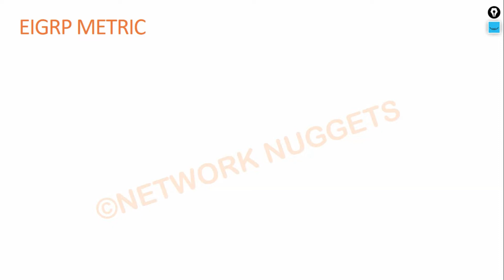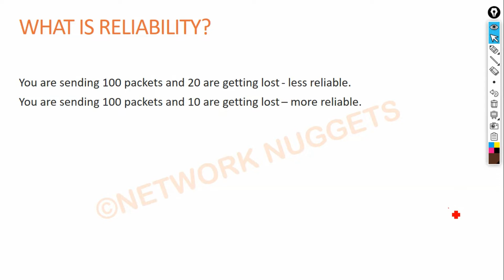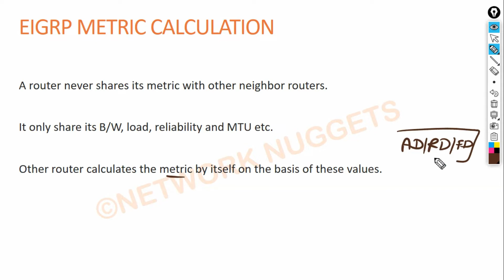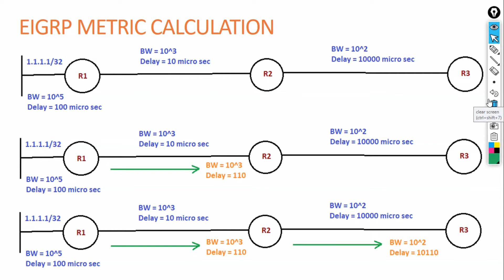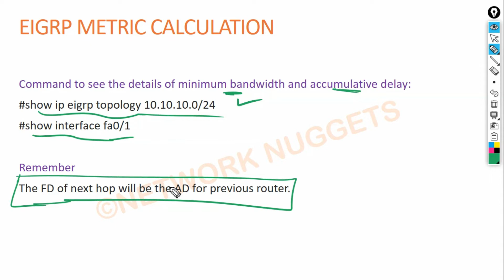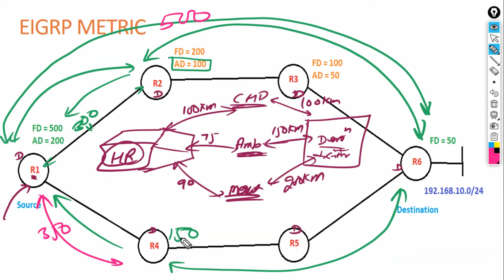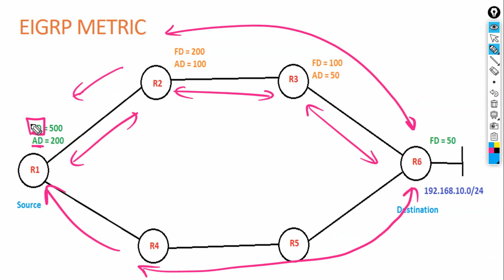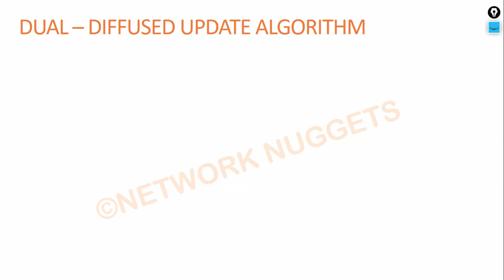124. CCNP Encore + Enarsi | EIGRP - K Values and Metric Calculation | CCNP Full Course in Hindi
Hello Learners!!

EIGRP: K Values and Metric Calculation

Keywords Used:
CCNP
CCNP Encor
CCNP Enarsi
CCNP Enterprise
CCNP Route
CCNP routing in hindi

EIGRP
EIGRP in Hindi
EIGRP protocol
EIGRP explained
How EIGRP works
EIGRP in ccna
EIGRP in ccnp
EIGRP tutorial
Basics of EIGRP
Explain EIGRP
What is EIGRP
EIGRP introduction
How EIGRP protocol works

EIGRP K values
Diffused Update Algorithm
EIGRP DUAL
Functions of DUAL in EIGRP
EIGRP Route States
EIGRP metric
EIGRP metric calculation
EIGRP ccnp
EIGRP Convergance Process
Feasible successor and successor in EIGRP
Feasibility condition
Split Horizon
EIGRP Split Horizon
Route Poisoning
EIGRP Route Poisoning

EIGRP configuration in packet tracer
EIGRP configuration
EIGRP cisco packet tracer
EIGRP configuration on packet trace
EIGRP configuration on cisco router
How to configure eigrp in packet tracer
EIGRP messages
EIGRP messages explained
EIGRP configuration

EIGRP metric types
EIGRP k values
EIGRP k values explaned
EIGRP metrics explained
EIGRP metric change
EIGRP metric configuration
EIGRP stuck in active in hindi
EIGRP Packet Types
EIGRP Neighborship Condtitions

EIGRP load balancing
Unequal cost load balancing EIGRP
EIGRP equal and unequal load balancing
EIGRP route redistribution
EIGRP Passive Interfaces
EIGRP Summarization
EIGRP Manual Summarization
How to Calculate the Summary Address
EIGRP Authentication
EIGRP Load-Balancing
EIGRP Stubs

EIGRP in Hindi by Network Nuggets
EIGRP by Network Nuggets
EIGRP by Kuldeep Sir
EIGRP by Kuldeep
EIGRP in Hindi BY Kuldeep sir